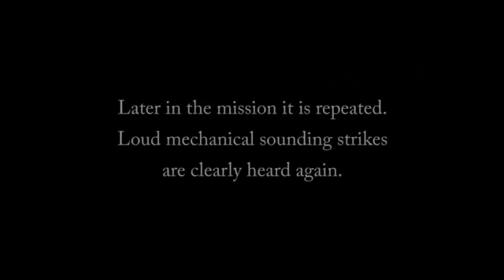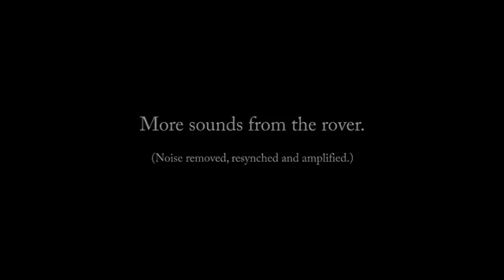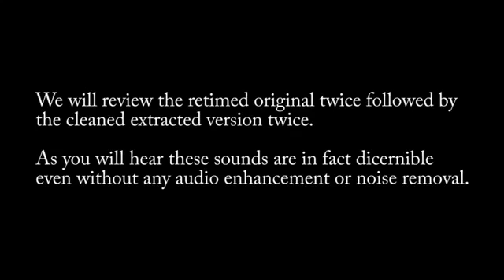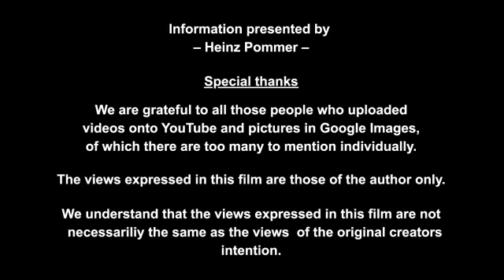Apollo 11: True emotions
Feelings of Neil Armstrong at Apollo 11 Press Conference in 1969 versus the commotion after the Historic Landing of 'Blue Origin Rocket' on Nov. 23, 2015;

In addition: performance of the Lunar Landing Research Vehicle LLRV in 1968 and recorded sound in vaccum on the moon.